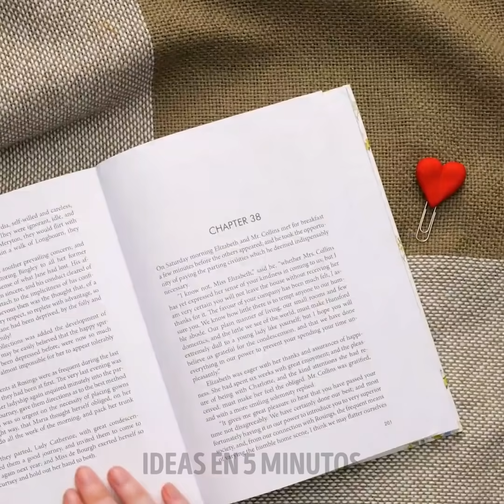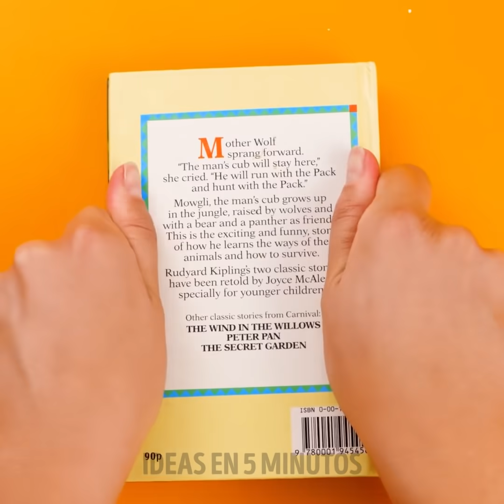COLECCIÓN DE ARCILLA POLIMÉRICA COLORIDA || Miniaturas bonitas y joyas y accesorios caseros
MARCAS DE TIEMPO:
00:00 Taza con una serpiente de arcilla polimérica
00:44 Pastel arcoíris con crepas de arcilla
02:04 Collar arcoíris en miniatura
02:41 Pendiente con forma de hot dog
03:14 Collar con forma de Oreo de chocolate
04:03 Pendiente con un malvavisco en miniatura